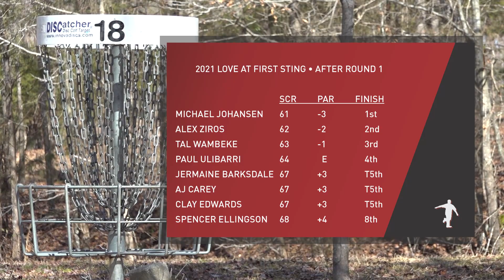2021 Love at First Sting • R1B9 • Paul Ulibarri finds the Angry Beaver • Charlotte's Toughest Course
2021 Love at First Sting
MPO • Round 1 • Back 9
Featuring:  Paul Ulibarri, David Weaver, Kyle Deck, Devin Grady
Commentary:  The Disc Golf Guy
Camera:  The Disc Golf Guy
Edit:  The Disc Golf Guy
Location:  Angry Beaver DGC, Elon Park in Charlotte, NC.
Date:  Sunday, February 7th, 2021

Is Paul Ulibarri right?  Is this really the toughest course in Charlotte?  North Carolina?  The World?  David, Kyle and Devin will join Paul for the quest to tame the beast known as the Angry Beaver.